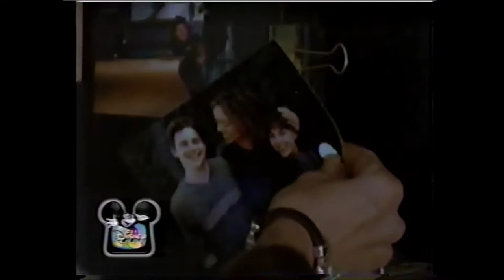So Weird - In the Darkness - music video (Aired on Disney Channel)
Aired during Disney Channel commercials. Very special thanks to Charles for posting this video on his Facebook page and allowing me to share!!